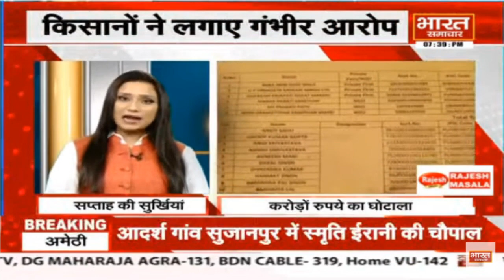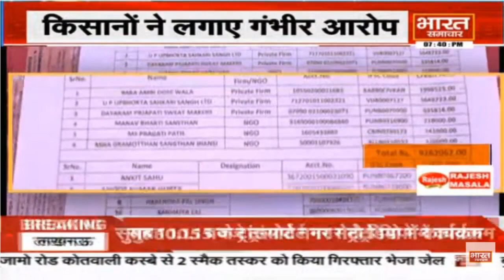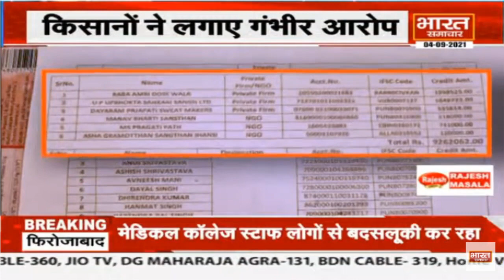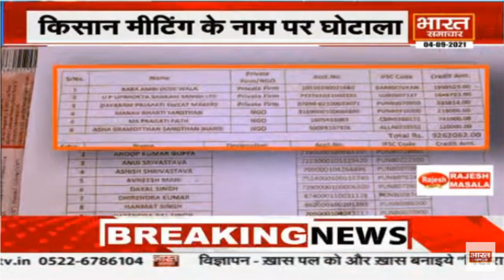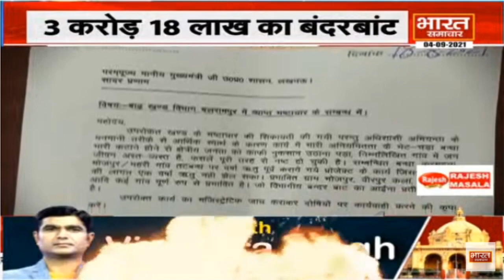यूपी में ये मौतें Dengue से या कुछ और ? | सप्ताह की सुर्खियां Saloni के साथ | Bharat Samachar